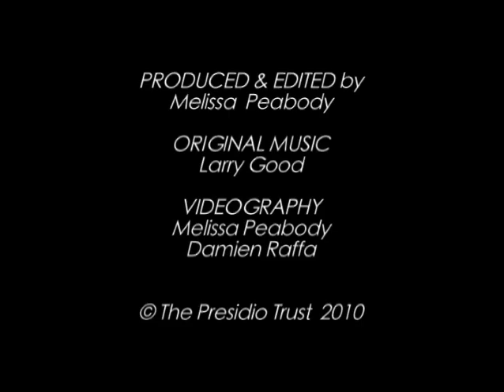Oasis: Discovering and Measuring Nature in the Presidio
The Presidio Trust has prepared a series of short films highlighting ecology in the Presidio of San Francisco and efforts to identify, monitor, and conserve flora, fauna, and natural systems. The Presidio's diverse landscape protects the most complete remaining mosaic of natural systems in San Francisco, with a high density of rare and endangered plants, and an unusually high diversity of invertebrate and wildlife species for a park in an urban location. The Presidio is also a very human place where people and nature thrive in harmony. This film is by Melissa Peabody.